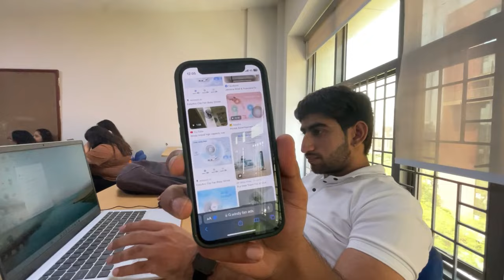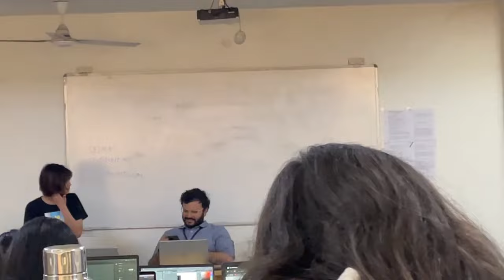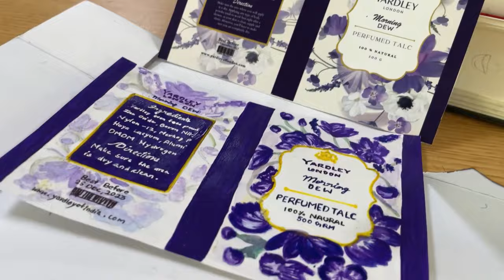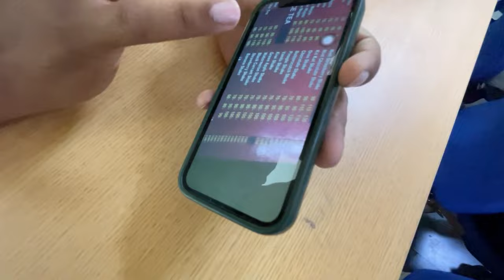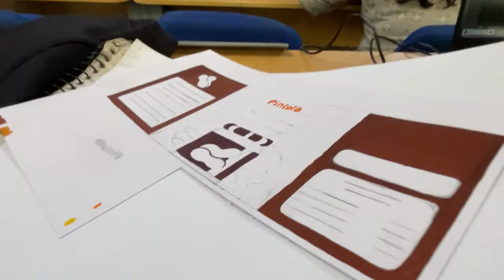A day in my life💕 || College Diaries || Amity University